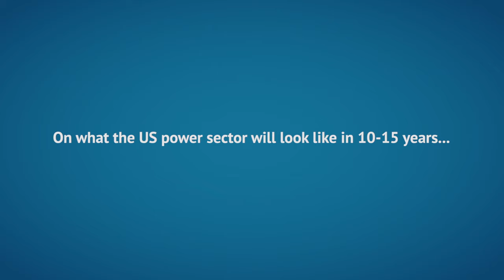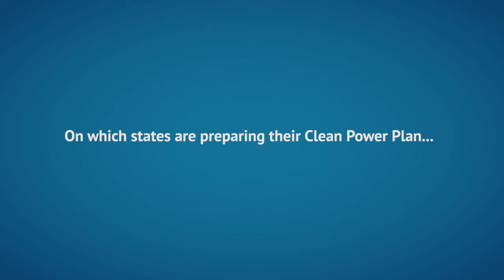Full interview: Janet McCabe of the US Environmental Protection Agency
Carbon Brief caught up with Janet McCabe of the US Environmental Protection Agency at the Paris climate talks. McCabe discusses the Clean Power Plan, the US' commitment to tackling climate change, and what American power generation will look like in 10-15 years time...